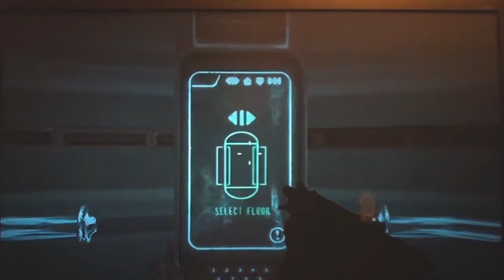Let's Play Bulletstorm pt020: Serrano's Corruption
How bad can it be?

I Do NOT claim any ownership rights to this ip in any way shape or form. All rights to Bulletstorm belong to Electronic Arts, People Can Fly and Epic Games.